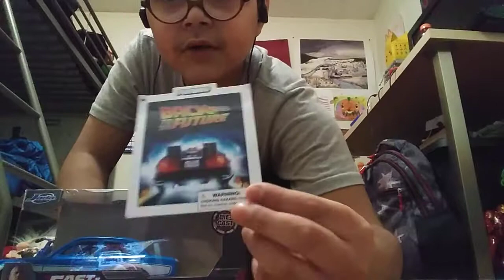I am going to show you when I got the stuff from Target and Walmart